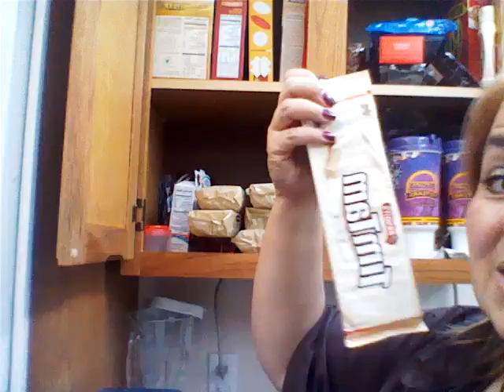☠ What's In My Junk drawer ☠